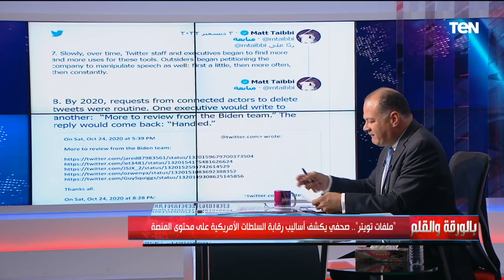"سياسة في بيزنس".. الديهي: نجاح إيلون ماسك في الإستيلاء على منصة تويتر كشف الكثير من الأسرار